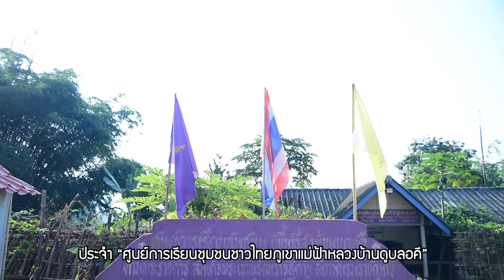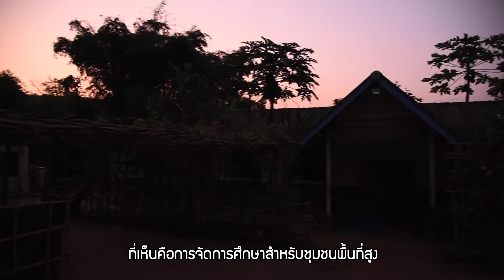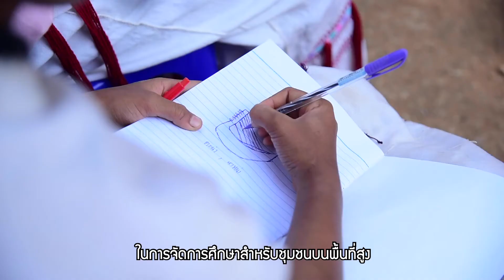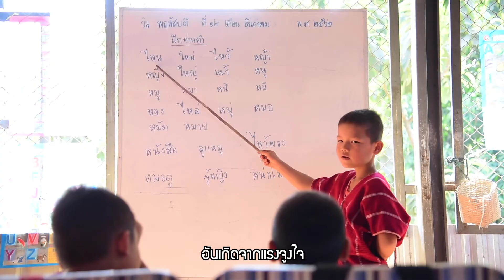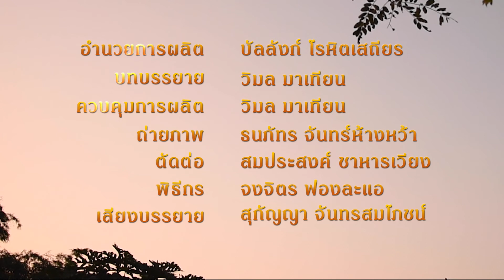ชาวไทยภูเขา "แม่ฟ้าหลวง" : การศึกษาไทย..ไกลแค่ไหนก็ไปถึง ep 2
"ทีม ศธ.360 องศา" ลุยไปตามไหล่เขาที่แคบ สูงชัน และกันดาร !! จุดหมายปลายทางอยู่ที่ยอดดอย อ.ท่าสองยาง จ.ตาก เพื่อรู้จักและถ่ายทอดชีวิตครู ของศูนย์การเรียนชุมชน (ศศช.) ชาวไทยภูเขา "แม่ฟ้าหลวง" บ้านดูบลอคี สำนักงาน กศน.จังหวัดตาก ที่อุทิศชีวิตจัดการเรียนรู้ให้แก่ประชาชนชาวกะเหรี่ยง ไม่เว้นแม้แต่กลางคืน เพื่อให้เขาเหล่านั้นอ่านออกเขียนได้

ในขณะที่ ศศช.ชาวไทยภูเขา "แม่ฟ้าหลวง" บ้านเรกะติ เป็นอีกแห่งที่จัดการเรียนการสอน ช่วงเวลาปกติ แก่เด็กๆ ในชุมชนบนพื้นที่สูง

ไม่ใช่เรื่องง่าย เพราะสิ่งเหล่านี้ทำได้ ก็ด้วย "จิตวิญญาณ" ความเป็นครู